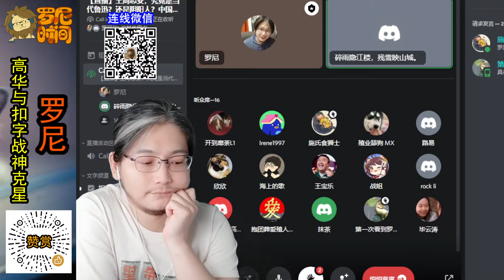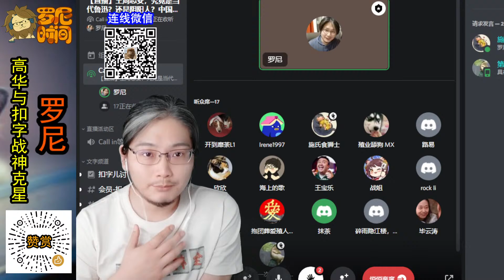网友：没有必要扣王局志安反贼帽子，他和陈秋实柴静是同一类人，如果只是说一下共产党的不足之处，政府哪里他认为做的不好的。